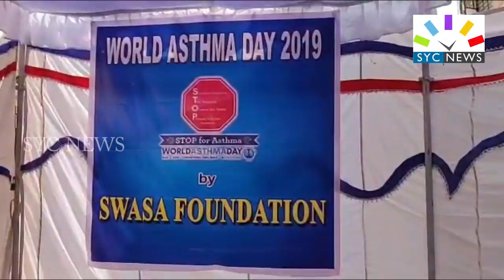ప్రపంచ ఆస్తమా దినోత్సవం !! || SWASA FOUNDATION || SYC NEWS